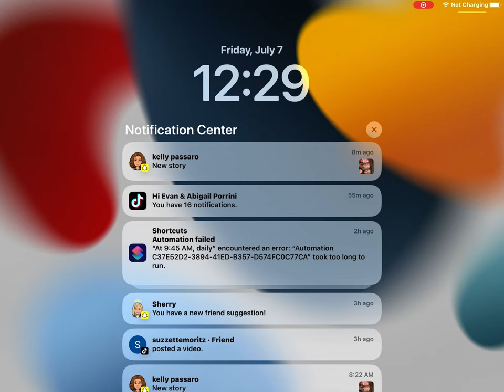July 7, 2023